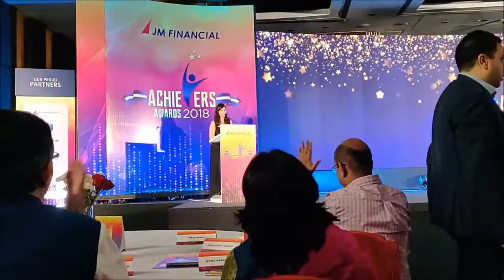ArtistQatar.com - Emcee/Host/Anchor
Fabulous Emcee/Anchor..!